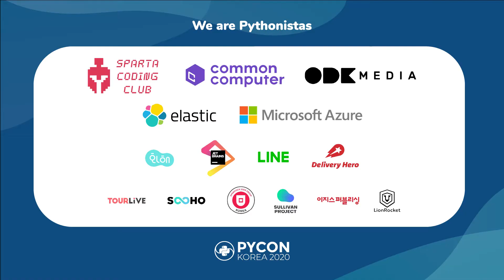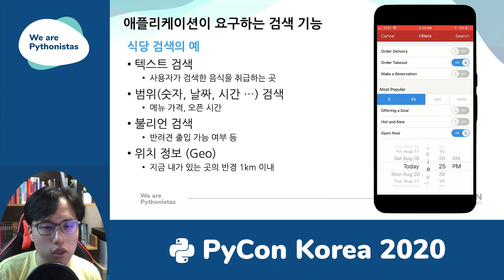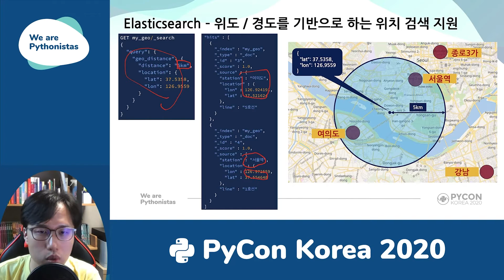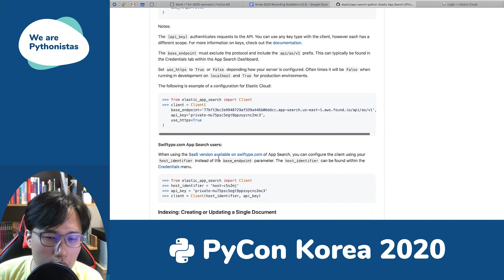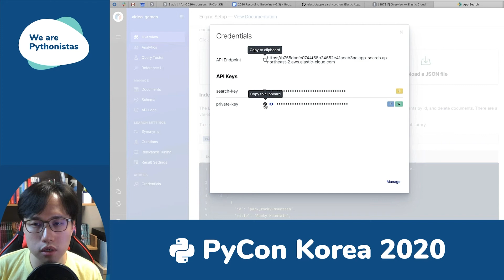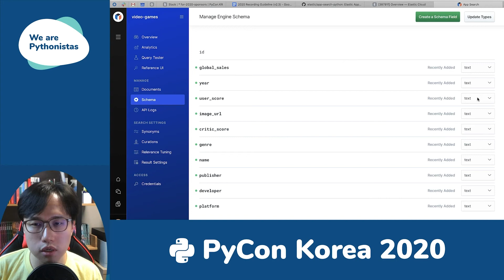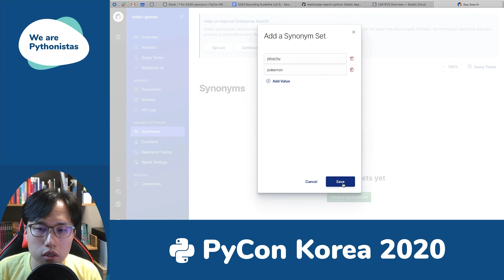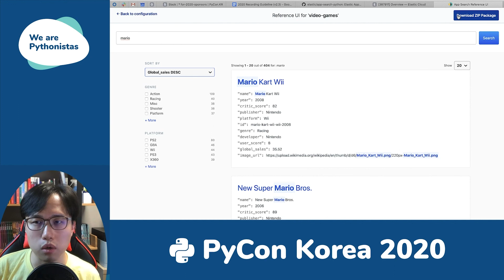Elastic App Search로 파이썬 애플리케이션에서 검색기능 사용하기-김종민(Elastic) -PyCon Korea 2020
청력에 상관없이 모두가 발표를 접할 수 있도록 파이콘 한국 2020 모든 영상에는 자막이 제공됩니다. 자막 보기 설정을 켜주세요(선택 : 한국어). Every video in PyCon Korea 2020 has subtitles. Please turn on the subtitle view setting.(Language: Korean)
[파이콘 한국이란]
파이콘은 세계 각국의 파이썬 프로그래밍 언어 커뮤니티에서 주관하는 비영리 컨퍼런스입니다. 한국에서는 처음으로 열린 파이콘 한국 2014를 시작으로 파이콘 한국 준비위원회는 건강한 국내 파이썬 생태계에 지속적인 보탬이 되고자, 커뮤니티 멤버들의 자발적인 봉사로 운영되고 있습니다.

[WE ARE PYTHONISTAS]
파이콘 한국 2020의 슬로건은 "We are Pythonistas"입니다.
이 곳에는 '파이썬'이라는 단 하나의 공통점으로 모이는 사람들이 있습니다.
이제 막 파이썬이 무엇인지 알게 된 사람들,
파이썬으로 무언가를 만들고 연구하며 세상에 기여하고 있는 사람들,
다른 이에게 파이썬을 더 널리 알리고 싶은 사람들까지.
이렇게 다양한 사람들이 모여있는 파이콘 한국에서
우리는 서로의 경험담에 응원을 보내고, 울고 웃으며 많은 이야기를 나눕니다.
그렇게 파이콘 한국은 점점 깊어지고, 넓어지고, 단단해졌습니다.
올해도 어김없이 열릴 파이콘 한국을 통해
여러분의 세상이 한 발자국 더 넓어질 수 있기를 바랍니다.
이곳에 모인 우리는 함께 걸어갈 수 있는 힘을 가진 파이써니스타들이니까요.
We are Pythonistas.

[파이콘 한국은 다른 개발자 행사와 무엇이 다른가요?]
파이콘 한국은 커뮤니티 주관으로 이뤄지는 비영리 개발자 대상 행사로, 타 기업 및 기관에서 개최하는 개발자 행사와는 성격이 다릅니다. 발표자와 튜토리얼 진행자를 포함하여, 자원봉사자와 준비위원회 담당자 등 모든 인원이 금전적 이득 없이 순수히 오픈소스 프로그래밍 언어인 파이썬의 저변 확대와 커뮤니티 활성화를 위해 진행하는 행사입니다.